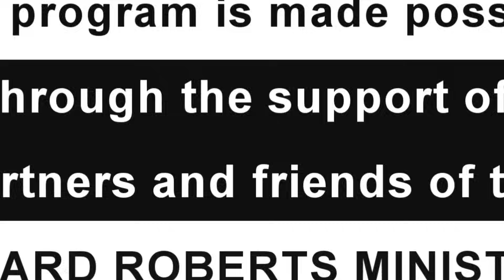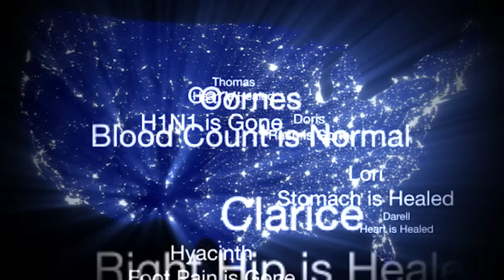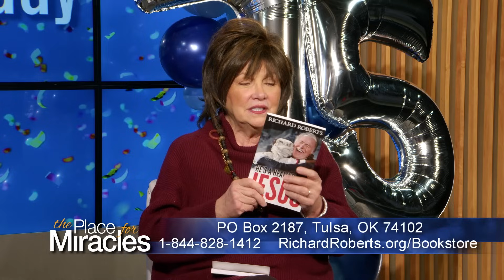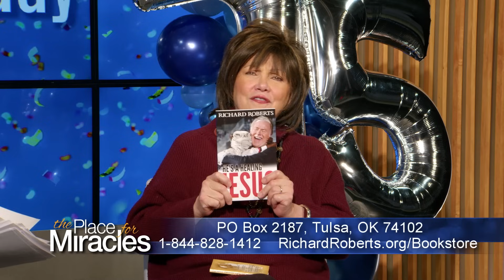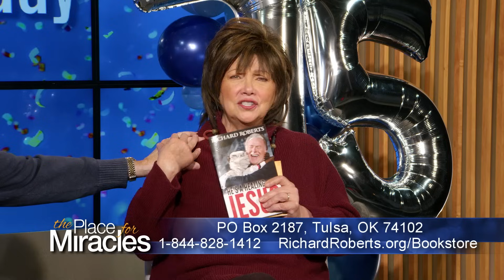The Place for Miracles, November 12, 2023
Join Richard and Lindsay for a special commemorative episode of The Place for Miracles where you will see some of the highlights of the ministry over the years.

-To order He’s A Healing Jesus or Oral Roberts’ Favorite Healing Scriptures, go